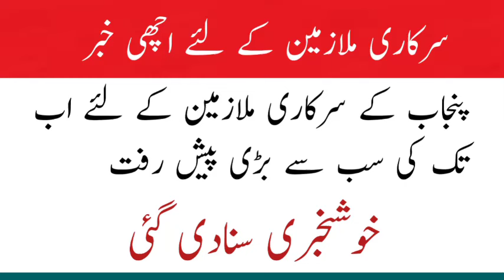Punjab govt employees get benefit|| good news for govt employees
employee benefits, government employees, punjab government, government jobs, Leave incashment, Annual increment, Salary increase, govt employment, Govt employees protest, Privatization, leave policy, salary negotiation